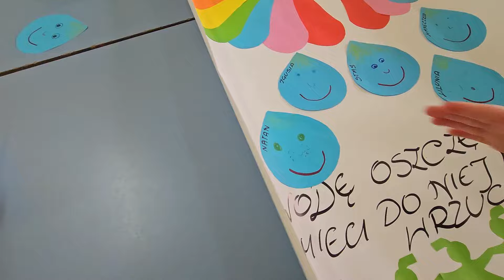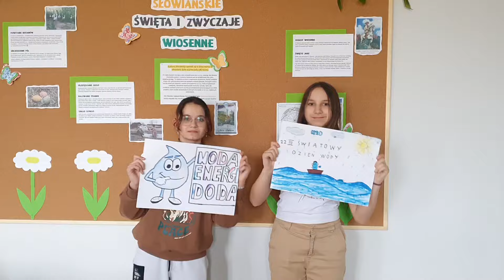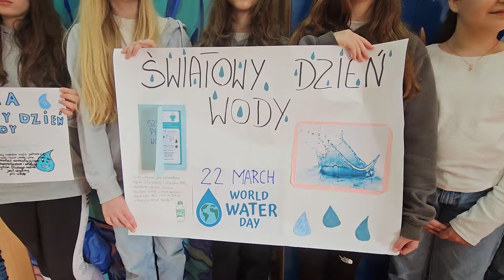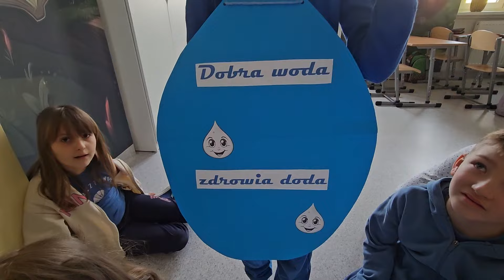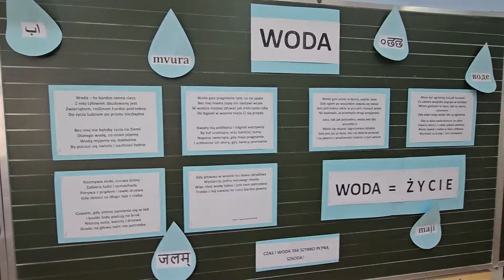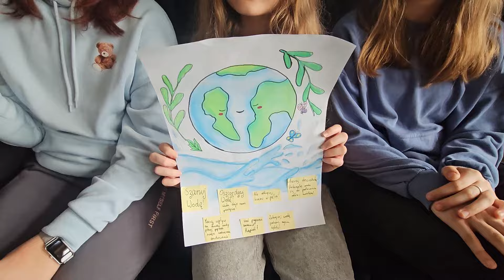Światowy Dzień Wody w SPGO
Wykorzystano utwory muzyczne:
"Mamo, tato, wolę wodę"
Muzyka:Wojtek Wójcicki
Słowa:Daria Druzgała

Artysta: Mała Orkiestra Dni Naszych
Tytuł: Piosenka o Zdrowej Wodzie

"Muzolaki", "Woda to życie"